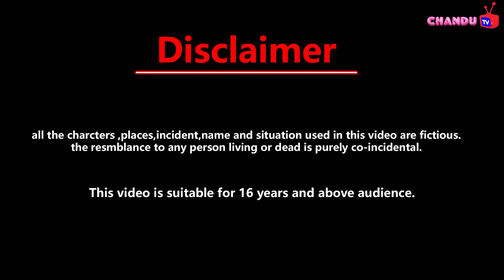Jadu wala Ghar { Magical Home } Kahaniya CARTOON CARTOON | STORY IN HINDI | New kahani | pari kahani